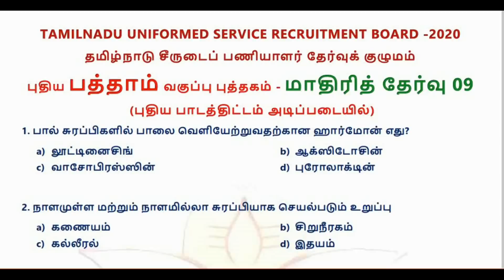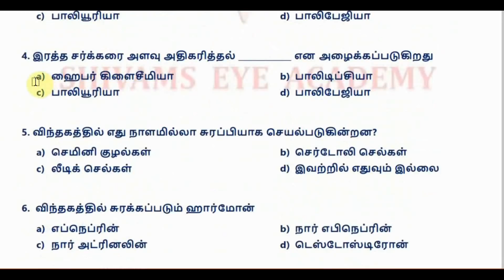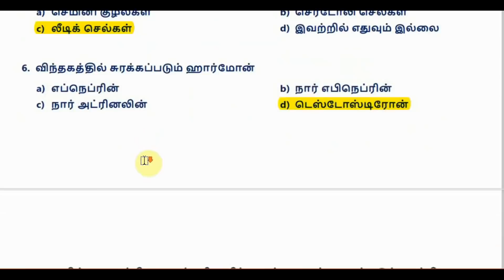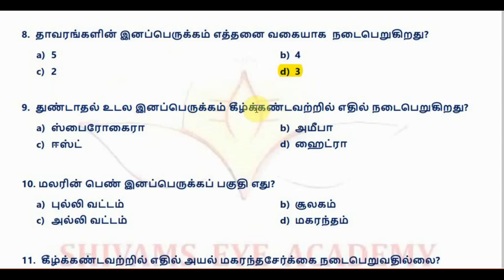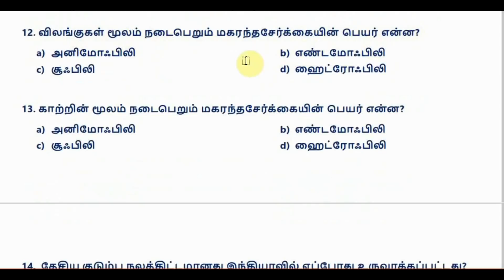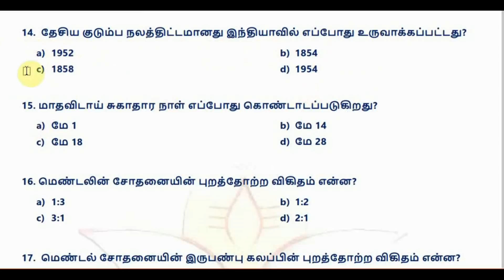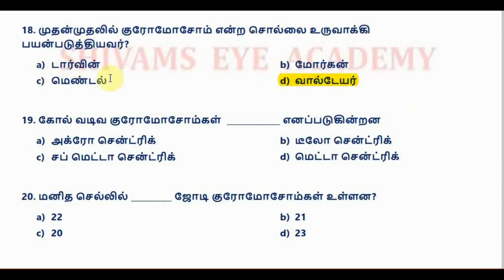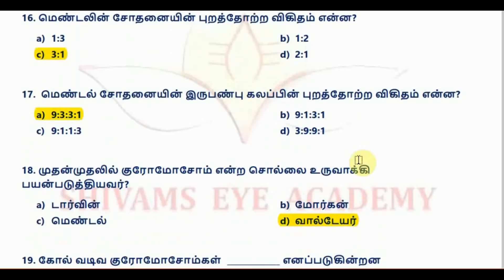MODEL TEST 9 | 10TH NEW BOOK | TNUSRB 2020 | PC EXAM